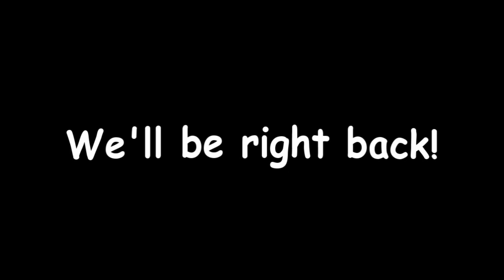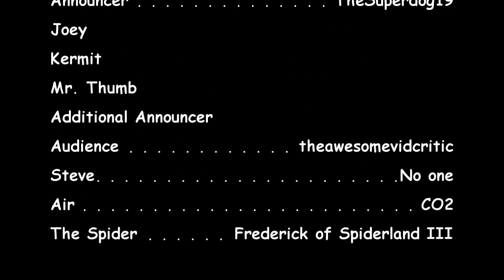The Wonderful World of Yoogi Ep. 6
It's "The Wonderful World of Yoogi"!

There's one thing I'd like to note: this is the first episode of "The Wonderful World of Yoogi" to be available in HD!